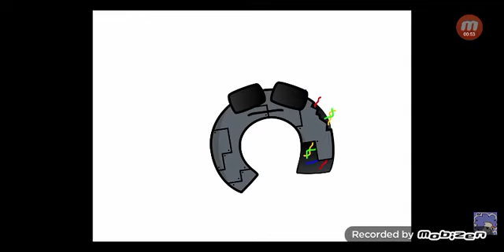Russian Alphabet Lore (Part III)